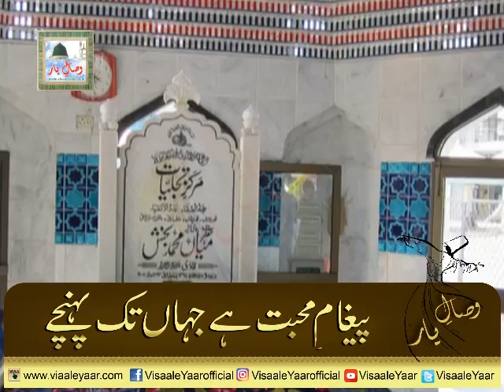SAIF UL MALOOK | AKHTAR HUSSAIN SHAKARGHARI | PUNJABI SUFI KALAM | BY Visaal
Alhaaj Akhtar Hussain Shakarghari Presenting Great Mian Muhammad Baksh Punjabi Sufi Arifana Kalam At Pakistan..